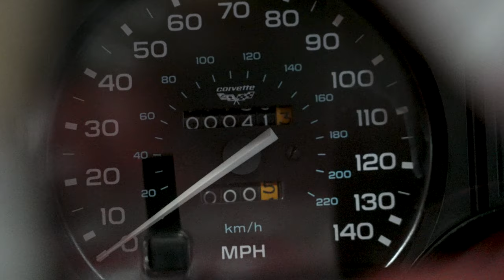The Holy Grail: Barn finds part 2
A small barn in Birmingham, Alabama was housing a collection of more than 20 vintage and modern vehicles and John Clay Wolfe still cant believe he stuck the Holy Grail of classic car collections!

• Don't miss part 3 of this Barn Find Series dropping soon, here on Youtube!